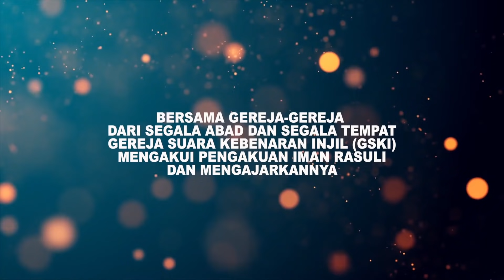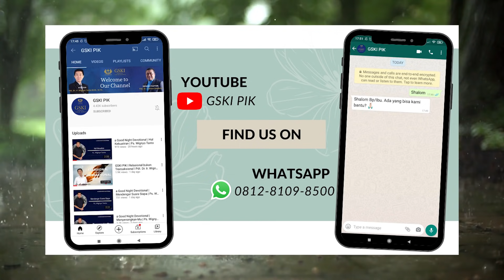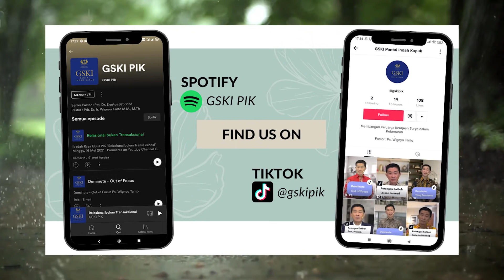GSKI PIK l Offline l Pdt. Dr. Ir. Wignyo Tanto M.M., M.Th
Ibadah Raya GSKI PIK
"Offline"
dilayani oleh Pdt. Dr. Ir. Wignyo Tanto, M.M., M.Th.

Premieres on Youtube Channel GSKI PIK

GSKI PIK mendukung program pemerintah dalam menjalankan protokol kesehatan Covid-19. Setiap peserta tapping yang terlibat dalam pelayanan telah dilakukan vaksin, serta selalu dilakukan pengecekan suhu tubuh dan antigen test secara berkala.